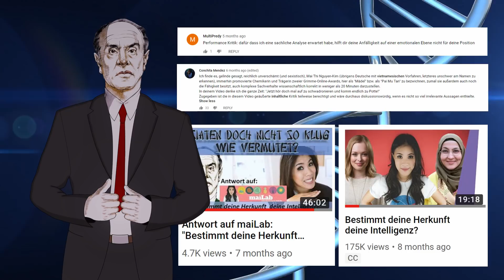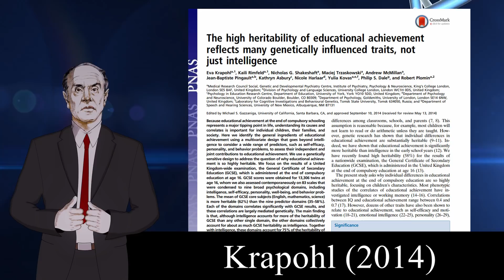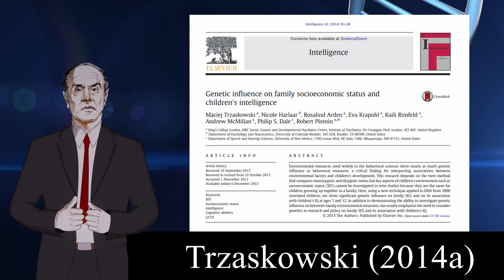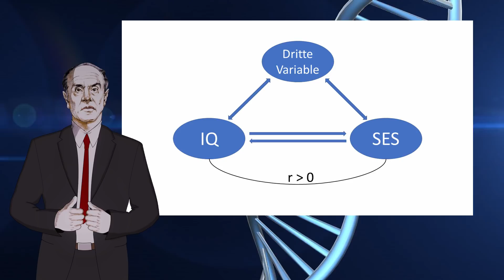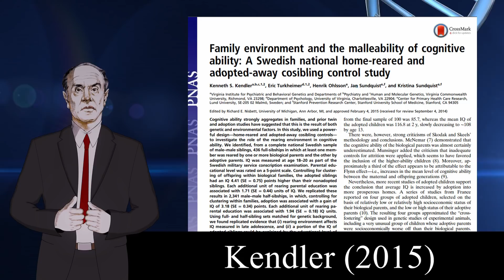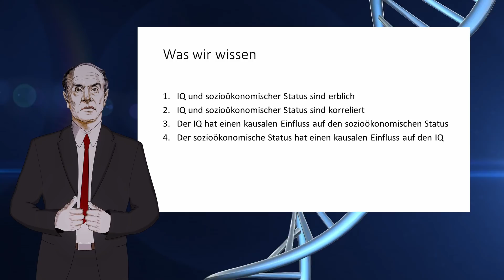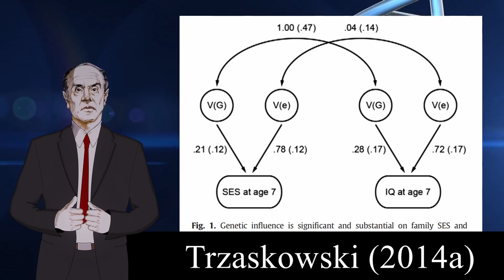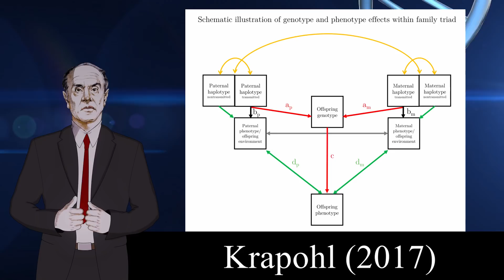IQ und sozioökonomischer Status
Among the Ruins

--- Quellen ---